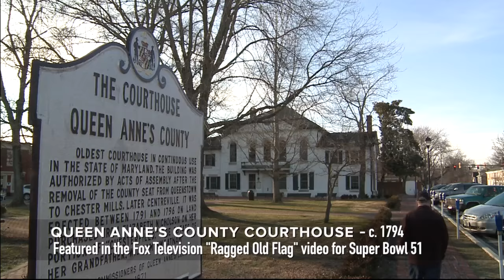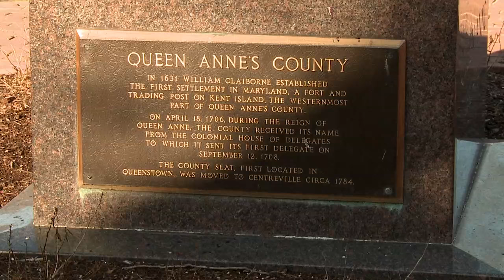Learn more about the Courthouse featured in Fox's Super Bowl "Ragged Old Flag" Video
Come, Visit Queen Anne's County and Centreville, Maryland and learn more about your colonial history. First settled in 1631 by William Claiborne. to plan your visit or just learn more.